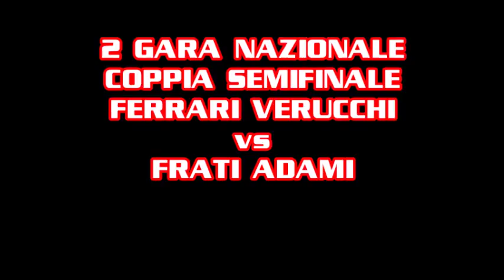2^ GARA NAZ COPPIE SEMIFINALE FERRARI VERUCCHI vs FRATI ADAMImp4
2^ GARA NAZ  COPPIE SEMIFINALE FERRARI VERUCCHI vs FRATI ADAMImp4